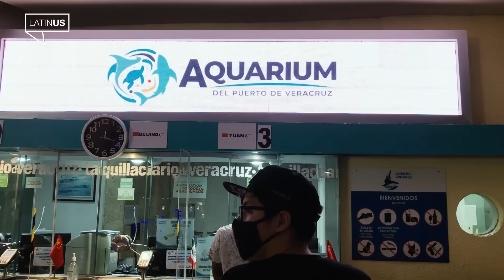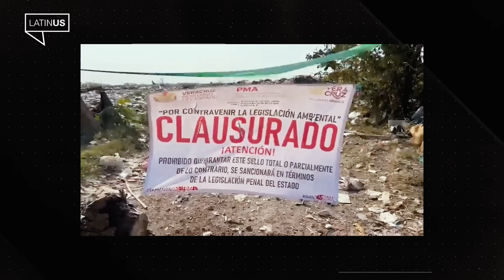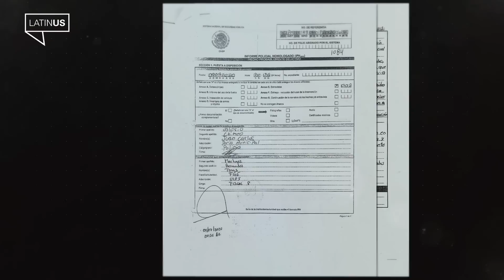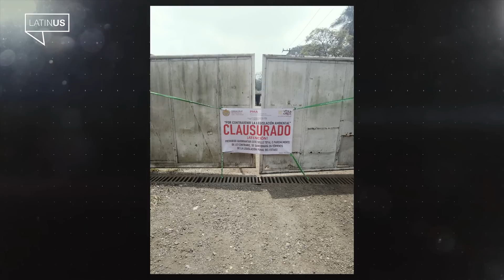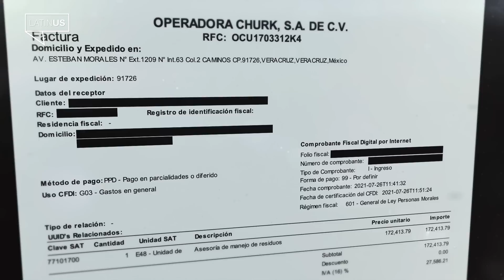Empresarios de Veracruz denuncian por extorsión al gobierno de Cuitláhuac García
La Procuraduría del Medio Ambiente de Veracruz extorsiona a empresas de todos tamaños y giros, aseguran comerciantes, empresarios y agrupaciones como Coparmex.
Testimonios y documentos recabados por Latinus revelan que en los últimos dos años, Sergio Rodríguez Cortés, director de la Procuraduría, y sus funcionarios han utilizado las normas estatales y las atribuciones legales que tienen para condicionar sanciones y clausuras a cambio de dinero. Lo han hecho con funerarias, supermercados, plantas de alimentos, rellenos sanitarios, cementeras, etc.